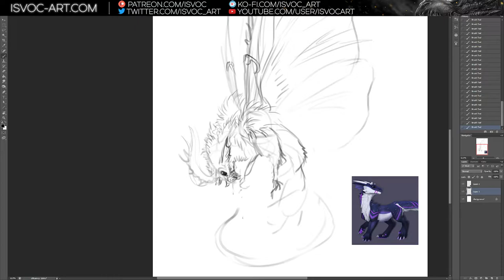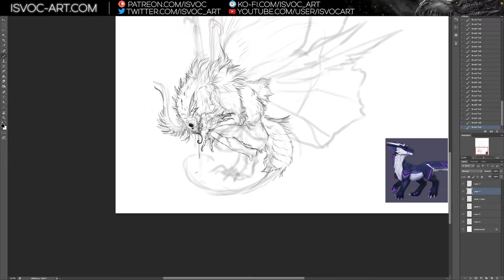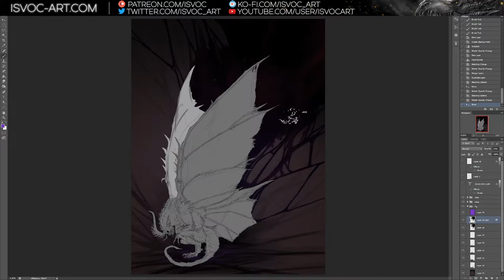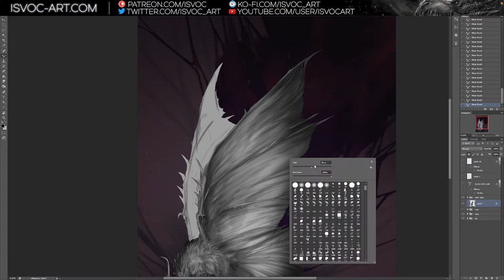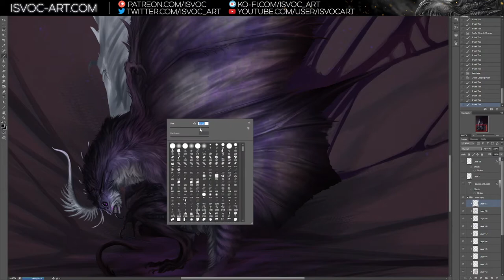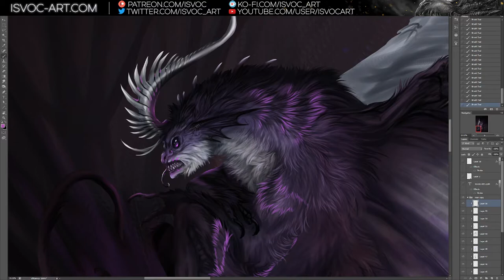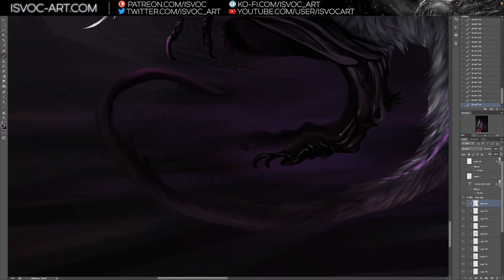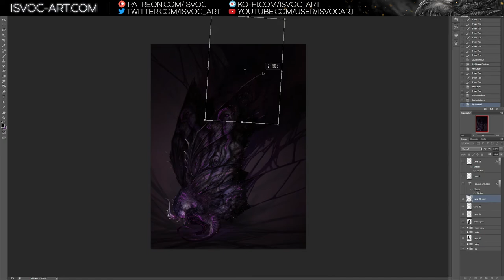Halloween! Moth-Dragon creature // Digital painting no.78 // no audio // Isvoc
More Halloween spooks! This fella belongs to Hido and usually is a cute, fluffy dragon.